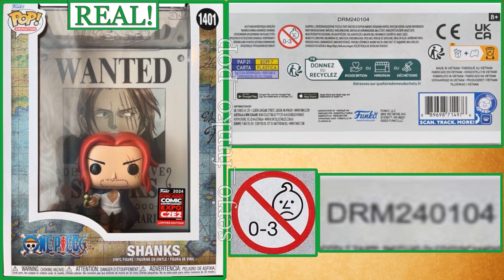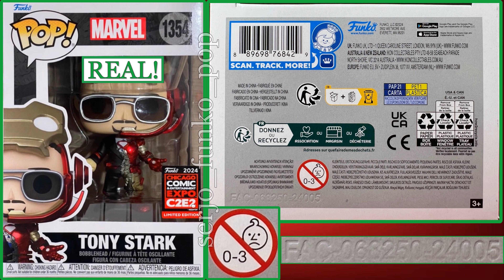Comparison of fake rare sticker C2E2 2024! And a review of the original boxes and figures!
As you can see in the video, there are two types of the original sticker, in theory only Caesar #1584 has a different font of the inscription C2E2.

The video shows a comparisons of fake stickers from Etsy and Ascendancycomics.com!